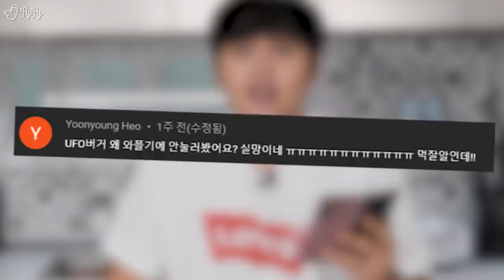UFO버거를 와플기계로 누르면..?